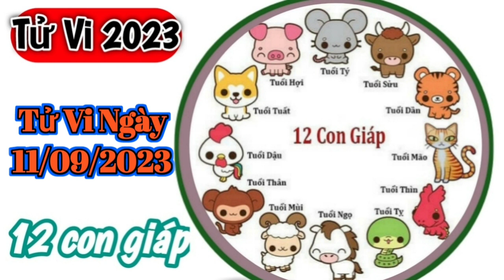Tử Vi Hàng Ngày 11/9/2023 của 12 Con Giáp